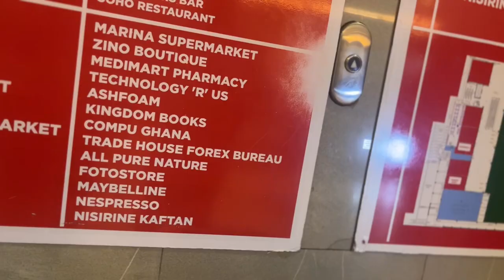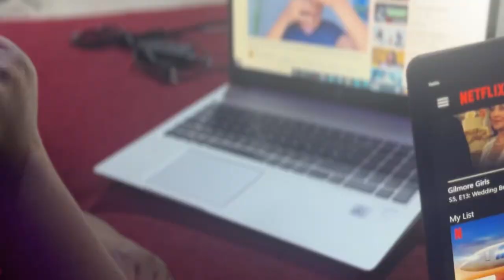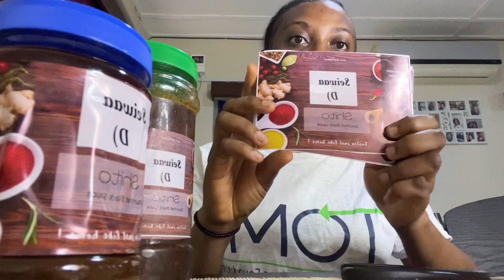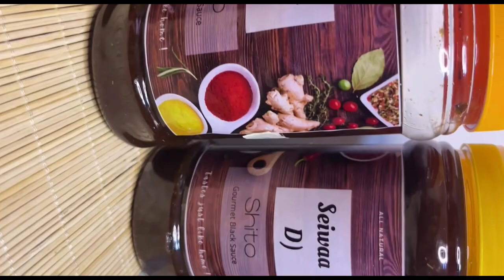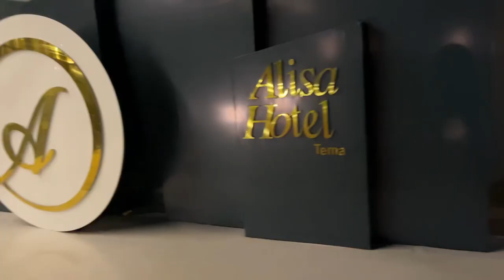WEEKEND VLOG | Ultra Scans| New Hotel in Tema | Birthday Dinner |Breast Cancer Awareness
Hi y’all ,so in this weekend vlog I’m taking you along to all the things I got up to - ultra scan appointment , a birthday dinner, behind the scenes of my new side hustle and checking out a new hotel in Tema !

Business page :